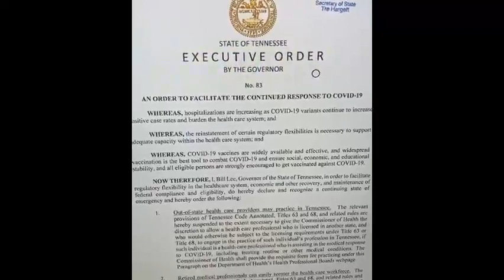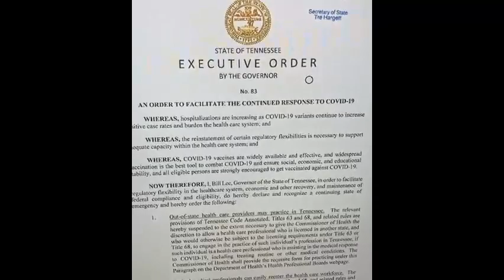Here They Come! EXECUTIVE ORDER - FEMA QUARANTINE FACILITIES BEING BUILT-Mirrored